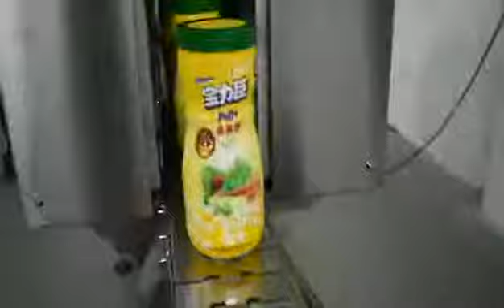300kg/h Full Automatic French Fries Production Line